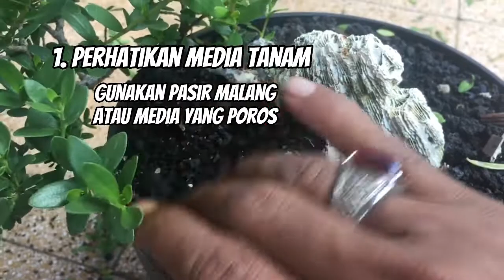Agar Santigi Tumbuh Subur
Hal Penting Agar Santigi Tumbuh Subur ini saya lakukan sejak belaar membudidayakan santigi